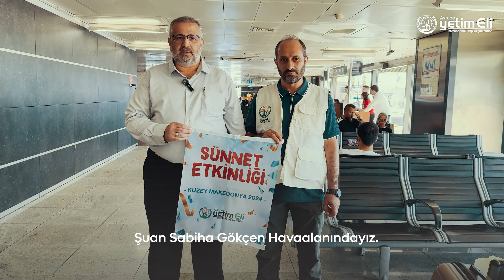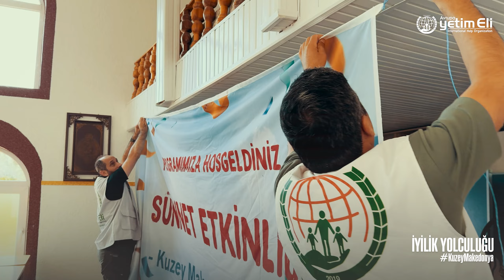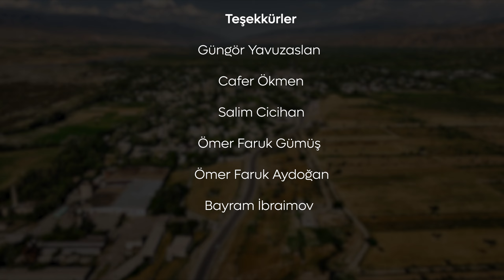İYİLİK YOLCULUĞU l KUZEY MAKEDONYA l BELGESEL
"İyiliğin karşılığı iyiliktir. Biz böyle biliyoruz."

Yönetmen: Mehmet Nurullah Günaydın
Yapımcı: Ömer Çelik
Senaryo: Mücahit Elban
Yardımcı Yönetmen: Metin Menteş
Kamera: Ömer Çelik
Montaj: Ömer Çelik
Işık: Abdüsselam Özgüç

Röportajlar:
Nizamettin Aygan
Bayram İbraimov
Güngör Yavuzaslan
Ömer Faruk Aydoğan